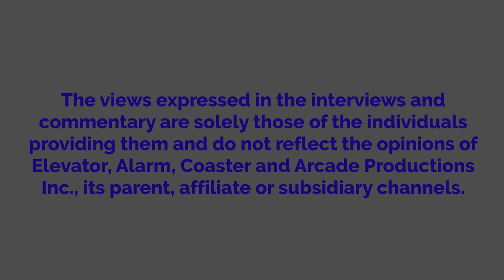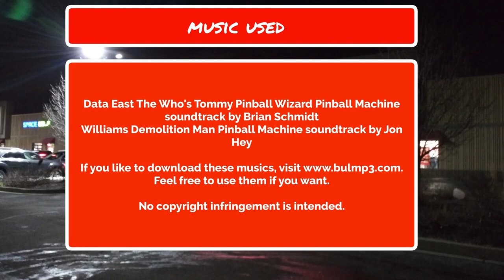Dennis Behaves At Savers And Abigail Gets Grounded